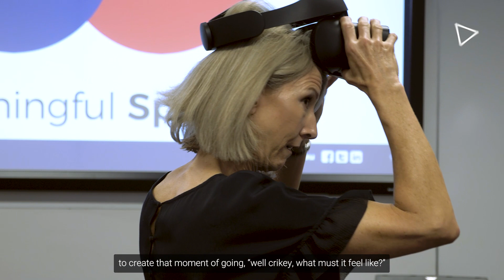Dementia Training Australia - Ellie Interview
𝗗𝗶𝘀𝗰𝗼𝘃𝗲𝗿 𝗗𝗧𝗔 𝗩𝗥, 𝘁𝗵𝗲 𝘃𝗶𝗿𝘁𝘂𝗮𝗹 𝗿𝗲𝗮𝗹𝗶𝘁𝘆 𝘁𝗿𝗮𝗶𝗻𝗶𝗻𝗴 𝗽𝗹𝗮𝘁𝗳𝗼𝗿𝗺 𝗲𝘅𝗽𝗼𝘀𝗶𝗻𝗴 𝘂𝘀𝗲𝗿𝘀 𝘁𝗼 𝘁𝗵𝗲 𝗮𝗰𝘁𝘂𝗮𝗹𝗶𝘁𝗶𝗲𝘀 𝗼𝗳 𝗹𝗶𝘃𝗶𝗻𝗴 𝘄𝗶𝘁𝗵 𝗱𝗲𝗺𝗲𝗻𝘁𝗶𝗮.

With world first features addressing the impact of environmental changes vs. prescribed medications.